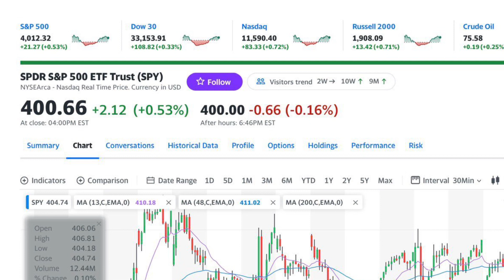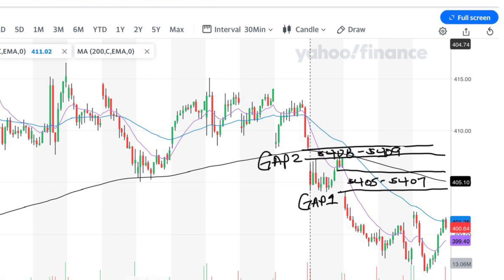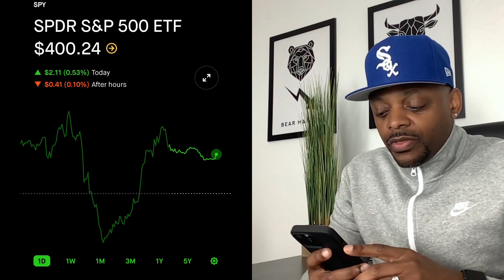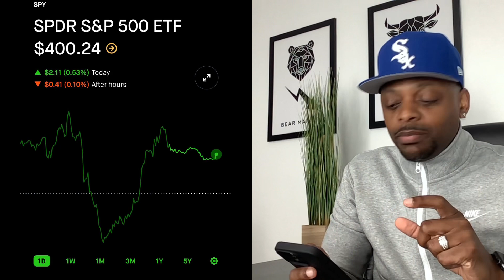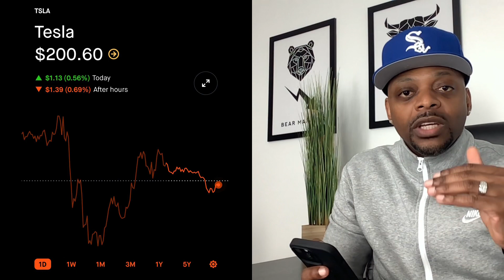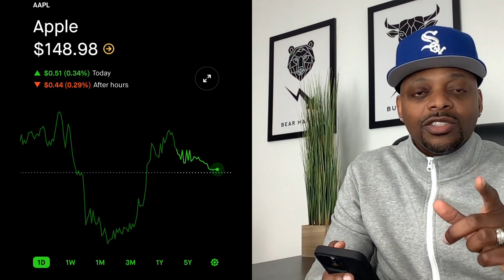Load Up If You See This Tomorrow 🔥🔥🔥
1-ON-1 COACHING | NEED HELP BUILDING YOUR PORTFOLIO?